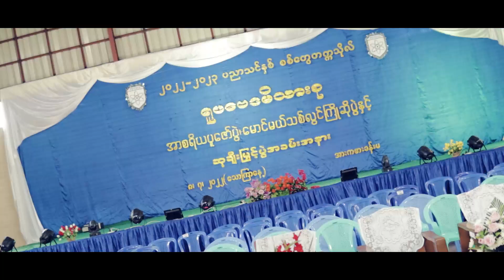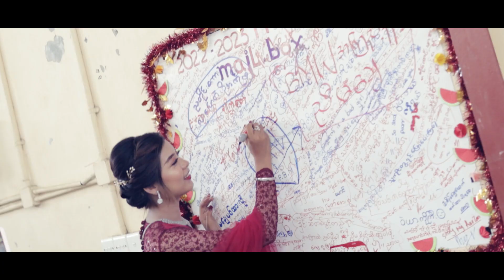2022 Physics Major Freshers' Welcome Ceremony (Sittwe University)